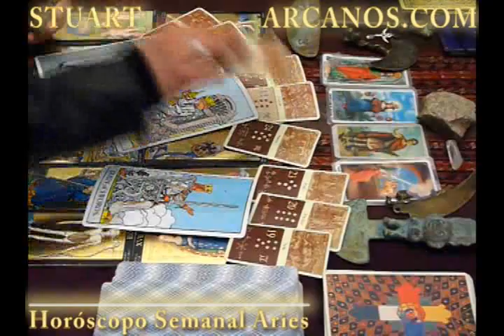Horoscopo Aries del 16 al 22 de octubre 2011 - Lectura del Tarot